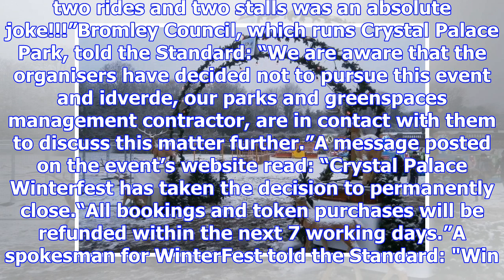'mud bath' crystal palace winterfest christmas fair shuts as furious families brand it a 'disappoin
'mud bath' crystal palace winterfest christmas fair shuts as furious families brand it a 'disappointment'
A “mud bath” Christmas fair in south London has been forced to close after being branded a “disappoi...